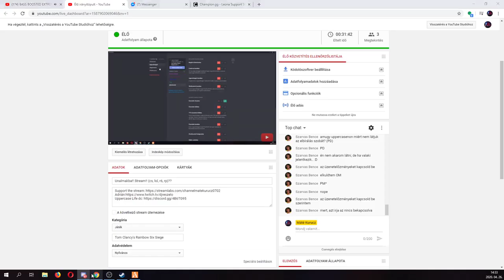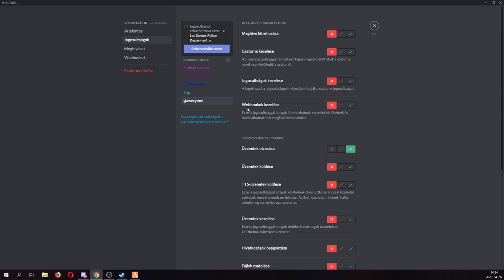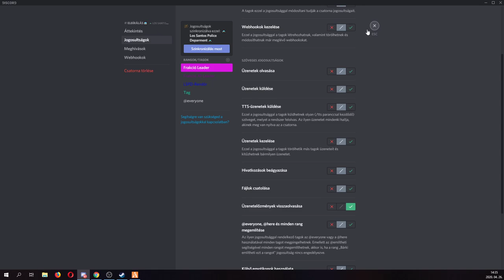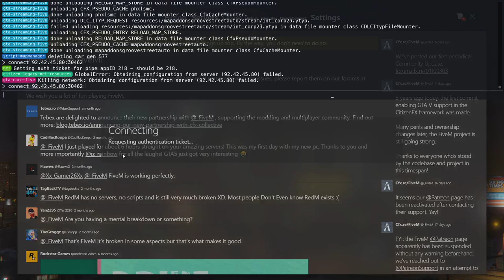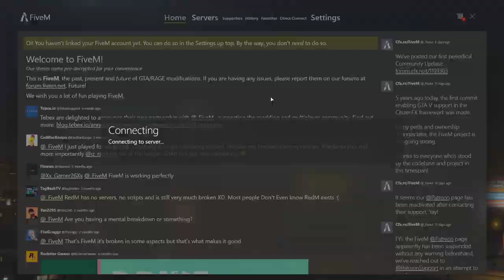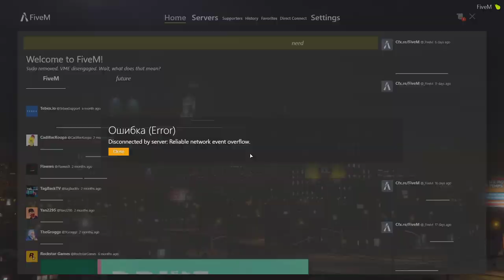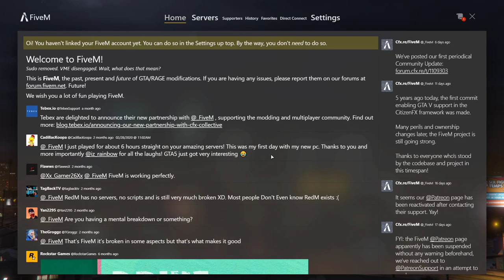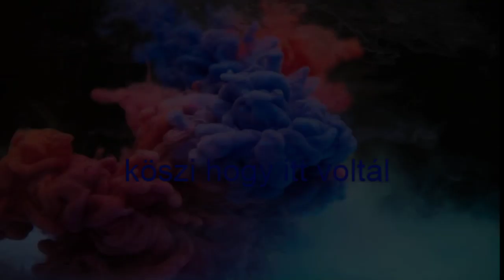Unalmakba!! Stream!! (cs, lol, r6, rp)??